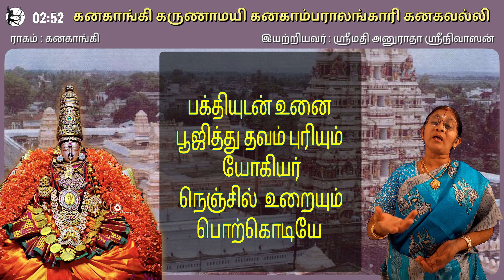Kanakangi Karunaamayi - Anuradha Srinivasan - Thiruvallur Vasumathi Thaayar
கனகாங்கி கருணாமயி
ராகம் : கனகாங்கி ; தாளம் : ஆதி
[On SriKanakavalli Thaayaar -Thiruvallur ]
பல்லவி :
கனகாங்கி கருணாமயி
கனகாம்பராலங்காரி கனகவல்லி          [கனகா...]
அனுபல்லவி :
அபய கரம் காட்டி அடியவரை வாழ்வித்து
வரத கரத்தாலே செல்வம் பொழிந்திடும் தாயே ,எங்கள்  [கனகா...]
சிட்டைஸ்வரம்:
ப-தபமப ரிமதபம , கா ரிஸ .ரிம
ப-தபமப ரிமதபம , கா ரிஸ மரி -பம-தபமகம
பதநி-தநிஸா-ஸ  நிஸரி-ரீஸ்ஸ்,  ஸரிகமாகாரி ,ஸரிஸாநீதாப
ஸரிகமாகாம பதபமாகாம பதநிஸாநீ -தா-ப மகம   (கனகா..)
சரணம் :
பக்தியுடன் உனை பூஜித்து தவம் புரியும்
யோகியர் நெஞ்சில் உறையும் பொற்கொடியே
தர்மசேனபுர  வேந்தன் மகள் வசுமதியே ,
ஸ்ரீவீரராகவ  பெருமானை மணந்த தாயே  [கனகா...]